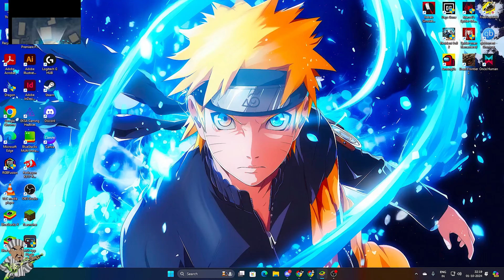🖥PC PLAYER VS 📱MOBILE PLAYER 5 V 5 MATCH // TAMIL // 4K//